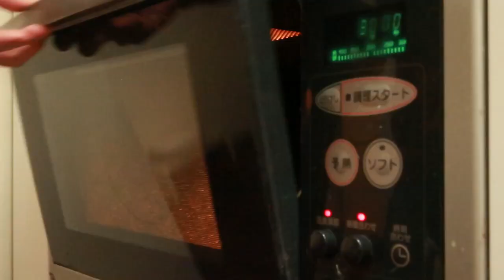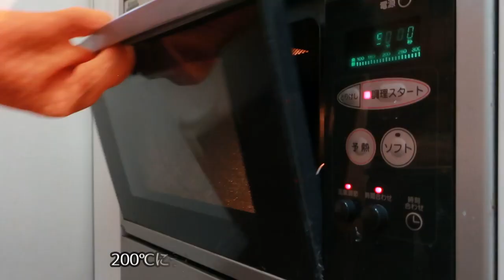【北欧料理レシピ】皮のパリパリが美味しいデンマークのローストポーク『フレスケスタイ』の作り方/How to make Danish roast pork "Flæskesteg".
デンマークではクリスマスの定番料理フレスケスタイ（ローストポーク）の作り方です。皮付きの豚肉を使い、皮をパリパリに焼き上げます。ポリポリの皮としっとりした肉の組み合わせが美味しい伝統料理です。
デンマークだけでなく、ノルウェーでも食べられます。

皮付きの豚バラ肉 1kg （あれば皮付き豚ロース肉）
ローリエ 適量
クローブ 適量
粒コショウ 適量

詳しいレシピは下記リンク先からどうぞ。